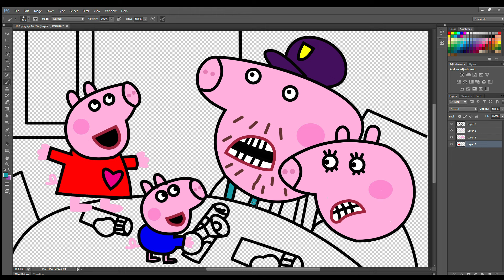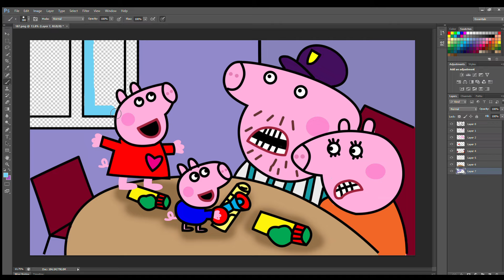Peppa Wakes Up Grandpa and Grandma Pig | Peppa Pig Family Story Coloring Pages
Peppa Pig
Peppa Pig Cartoon Drawing
Peppa Pig